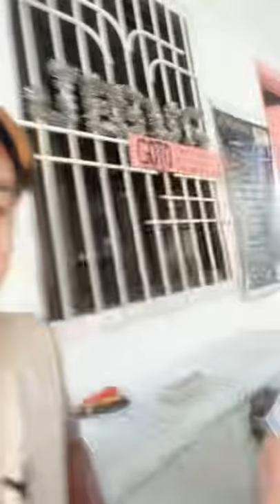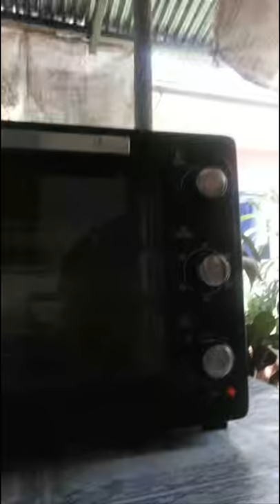PAANO GUMAWA NG OVEN NOT HEATING